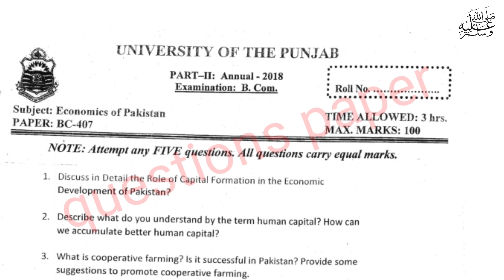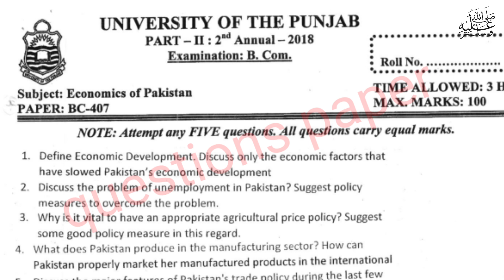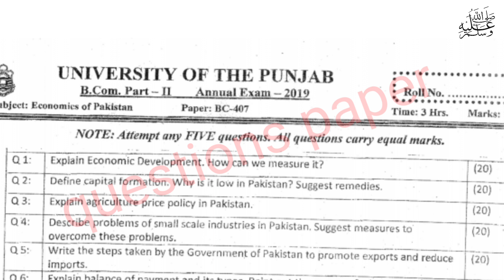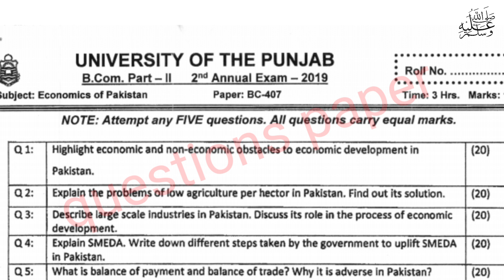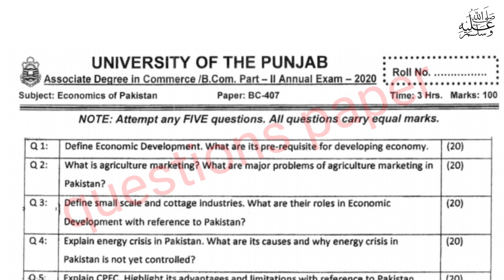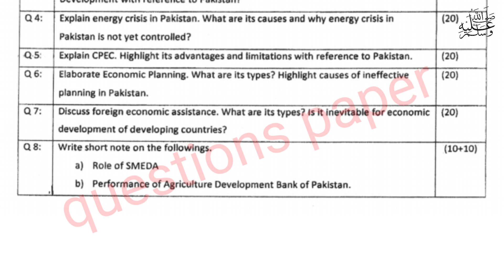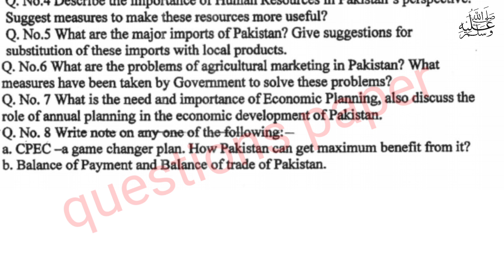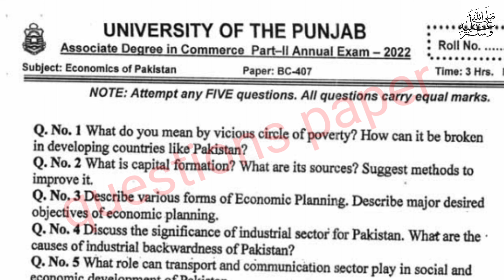B.com Part 2 Economics of Pakistan past paper 2022|Adc Part 2 Economics papers|Punjab University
cost accounting
cost accounting adc
cost accounting bcocost accounting syllabus
adc exams 2023#Bcompart1Englishpaperpaper
past paper
gujrat university
bcom guess paper
adc guess paper
guess paper
punjab university
sargodha university
shahidbhatti
successfulgraduate
pu
uos
bzu
iub
gcuf
guess
past
paper
today paper
ba
bsc
adp
LLB
law degree
lawyers
ads
ada
adc
b.com
b.com guess papers
adp guess paper
adc guess paper
english
math
b.com advance accounting
b.com part 2
past papers
bcom adc guess paper 2023
bsc
bzu
gcuf
ba
exam
uog
ba bsc exam news
exams
result
results
ba results
admissions
uos
successful graduate
ma admission
b.a,annual 2023
ads
ada
iub
adp
university
bs 5th
ma
msc
admission
ba exam 2023
bcom guess paper 2023
bcom part 1 guess paper 2023
bcom part 2 guess paper 2023
guess paper bcom part 1 english solved paper
bcom part 2
ma msc exam
ma exam
msc exam
bcom part 2 date sheet 2023
bcom part 2 date sheet
bcom important questions
bcom part 2 ka question paper
bcom part 2 ka syllabus
bcom part 2 online classes
bcom part 2
b law
university courses
university papers
b.law
punjab university
b. com part2
important questions of auditing for annual examination 2023
bcom part 2 solved past papers
bcom solved papers  download
pakistanjobs
pakreadyjobs
b.com exams
associate degree in arts science roll number slip
llb exams 2023
ba associate degree pu
ma msc exams 2023 roll nmbr slips
university of the punjab ba bsc part 2 and part 2 annual exams 2023 roll number
punjab university associate degree in arts science annual exams 2023 roll number
bcom date sheet 2023 pu
bcom
bcom exams
bcom exams uos
ma msc official date sheet 2023 pu
iub
llb exams
past papers
llb date sheet
llb exams 2023 pu
pu date sheet 2023
llb date sheet 2023
successful graduate
shahidbhatti
llb date sheet 2023 pu
bsc
bzu
gcuf
ba
exam
uog
exams
result
results
bcom results
admissions
uos
mcom admission
b.a
annual 2023
ads
ada
adp
university
university courses
bs 5th
ma
msc
admission
bcom part 2 exam 2023
llb
b.com
business taxation b.com
annual examination b.com
aftab attari official
important questions of income